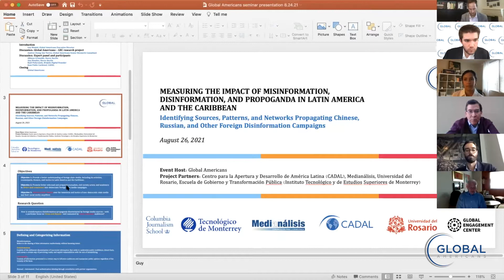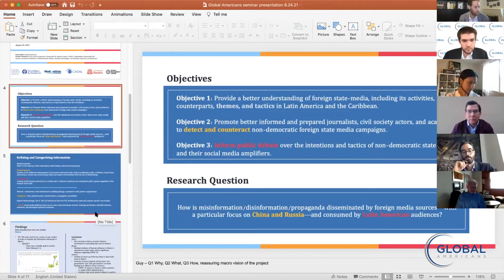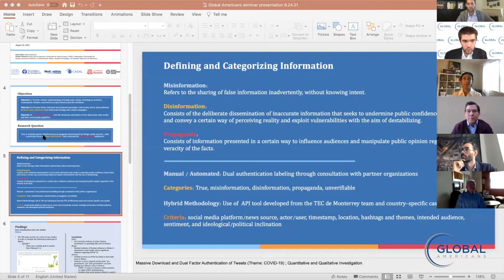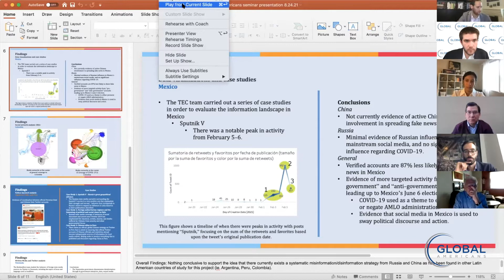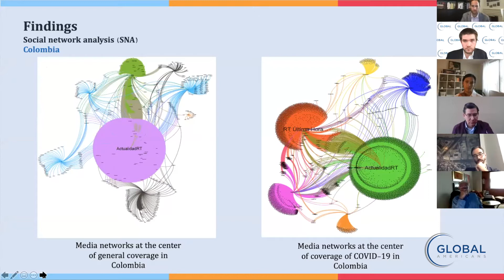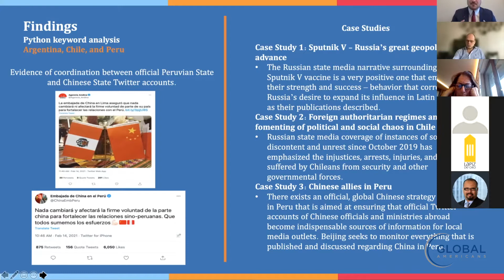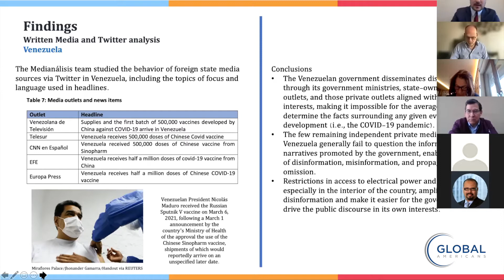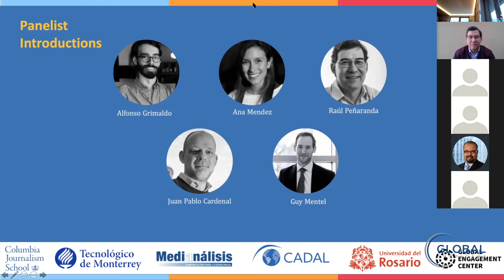Seminario sobre la Desinformación en América Latina y el Caribe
On August 26, 2021, Global Americans—in collaboration with the Columbia University Journalism School, Centro para la Apertura y el Desarrollo de América Latina (CADAL), Medianálisis, Instituto Tecnológico y de Estudios Superiores de Monterrey, and Universidad del Rosario—convened a seminar on disinformation and misinformation in Latin America and the Caribbean featuring dozens of journalists, academics, and private sector and civil society leaders from across the Western Hemisphere. Here, Guy Mentel and Andres Chong-Qui Torres discuss Global Americans’ ongoing research on foreign disinformation and misinformation in Latin America, while expert panelists Ana Méndez, Alfonso Grimaldo, Raúl Peñaranda, and Juan Pablo Cardenal discuss such phenomena in the context of Panama, Bolivia, Argentina, Chile, Peru, and beyond.

El pasado 26 de agosto del 2021, Global Americans, en colaboración con la Escuela de Periodismo de Columbia University, el Centro para la Apertura y el Desarrollo de América Latina (CADAL), Medianálisis, el Instituto Tecnológico y de Estudios Superiores de Monterrey y la Universidad del Rosario, realizaron un seminario sobre desinformación en América Latina y el Caribe. Decenas de periodistas y académicos junto con líderes del sector privado y de la sociedad civil de todo el hemisferio occidental han participado de dicho seminario.  En este resumen, Guy Mentel y Andres Chong-Qui Torres discuten la investigación en curso de Global Americans sobre desinformación extranjera y desinformación en América Latina, mientras que los panelistas expertos Ana Méndez, Alfonso Grimaldo, Raúl Peñaranda y Juan Pablo Cardenal discuten estos fenómenos en el contexto de Panamá, Bolivia, Argentina, Chile y Perú, entre otros países.